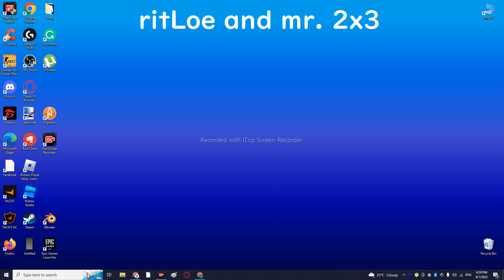Unknown refresh button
wow how did i find this